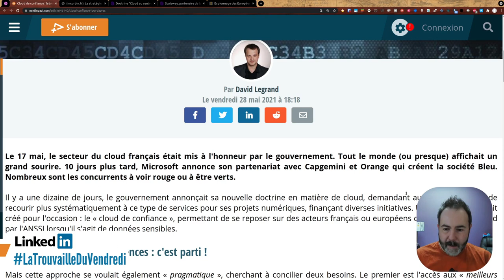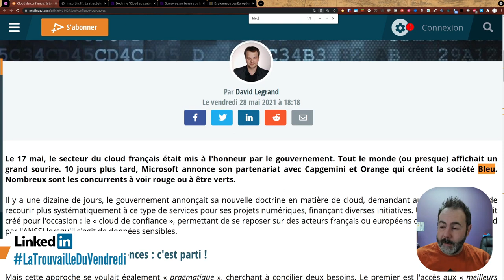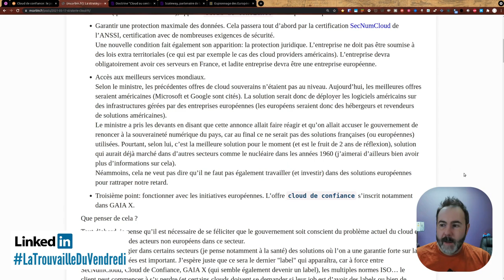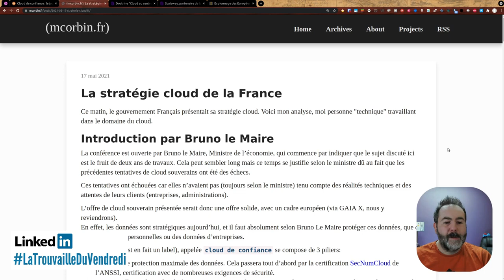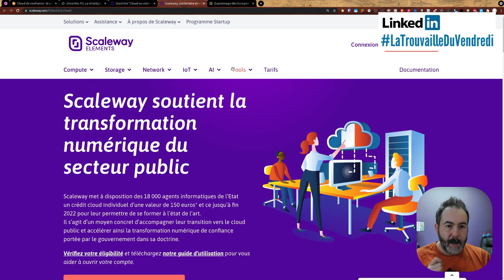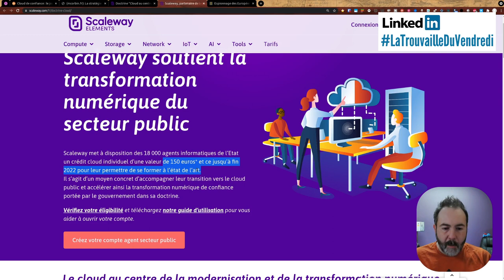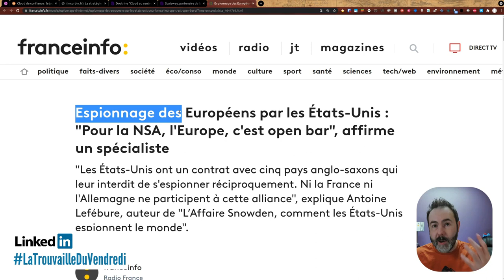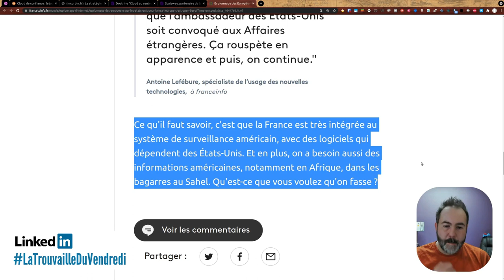🇫🇷 Stratégie Cloud de l'État Français | Veille LaTrouvailleDuVendredi 04/06/2021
Le 17 mai 2021 la stratégie nationale pour le Cloud à été présenté.

00:00 intro
00:47 Stratégie nationale pour un Cloud de confiance ?
08:07 Espionnage des État Unis, encore !
10:08 LiveCoding ce soir à 17h

Crédits :
- Les icônes sont de

Musiques
Fin